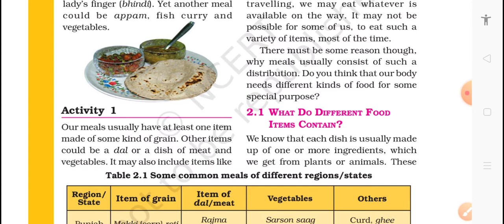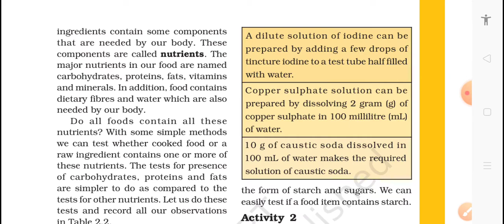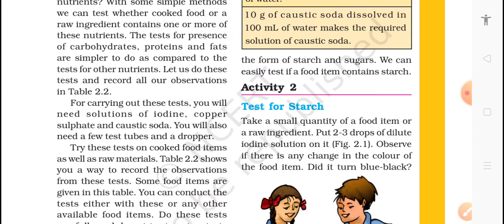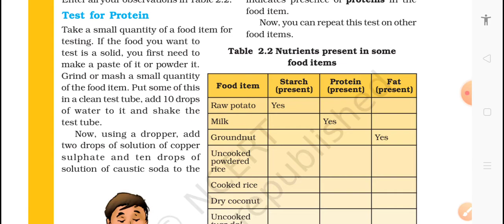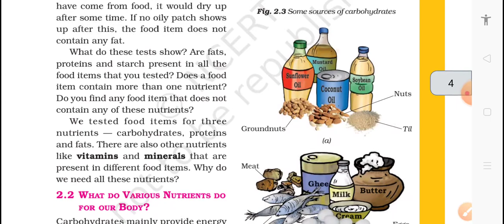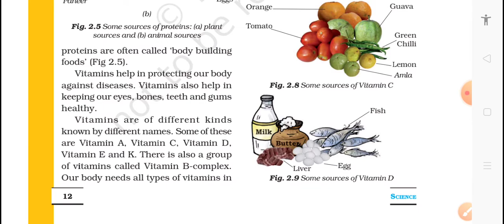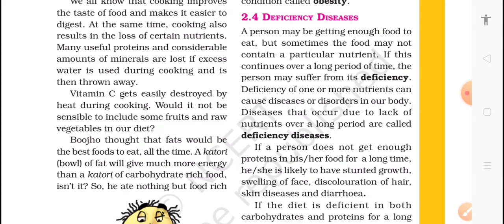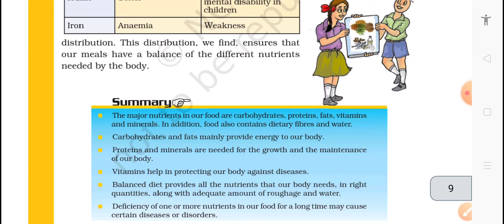Components of food science chapter 2 class 6 NCERT Book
Deals with important of vitamin, protein,fats , growth of body